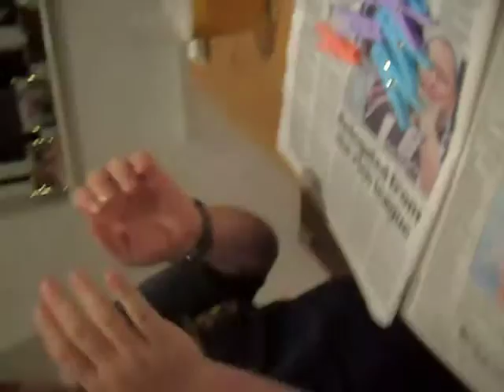Davidson gets behind the camera.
The legend that is Andrew 'Dave' Davidson gets behind the camera to film some very insightful events at Walker Towers.